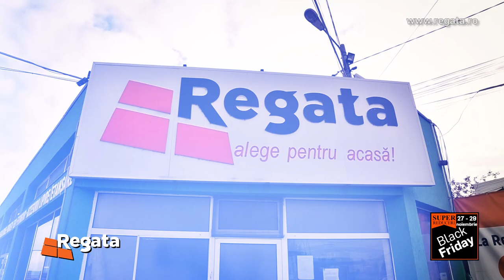Regata Black Friday 2020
Mii de produse pentru acasa la doar un click distanta!
👍 Fie ca esti in cautare de gresie, faianta, sanitare, materiale de constructii sau usi, Regata vine cu solutia completa pentru constructia si amenajarea casei tale.